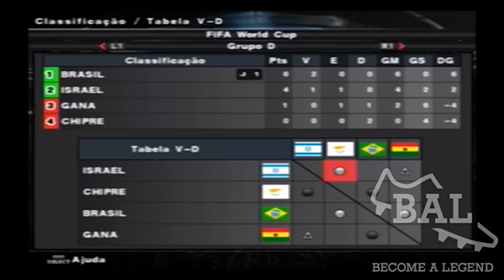PES [PS2] Rumo ao Estrelato #38 - COPA DO MUNDO!